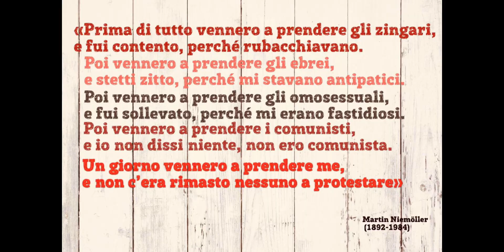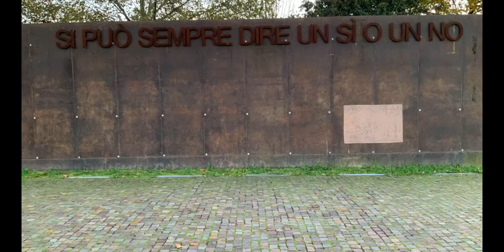filmato IIB media Vivaldi di Padova su Giorgio Perlasca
filmato prodotto da alcune ragazze della IIB scuola Vivaldi di Padova, nell'ambito del progetto "Perlasca nel fumetto"